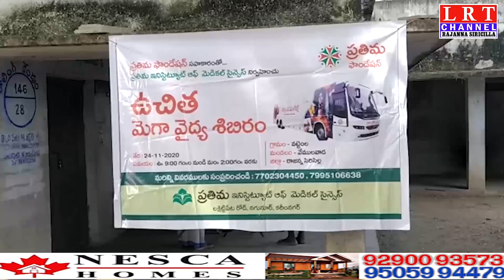గ్రామంలో అత్యుత్తమమైన ఆరోగ్య సేవలు అందుబాటులోకి తీసుకరావడానికి ప్రతిమ ఫౌండేషన్ కృషి || LRT NEWS